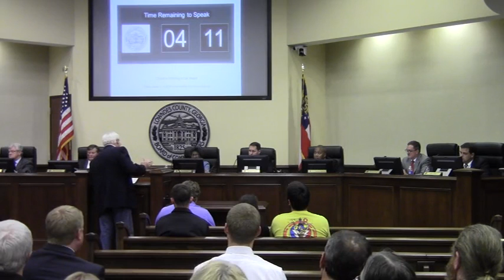10. CWTBH - James J. Parker @ LCC Regular Session - 2014-11-11